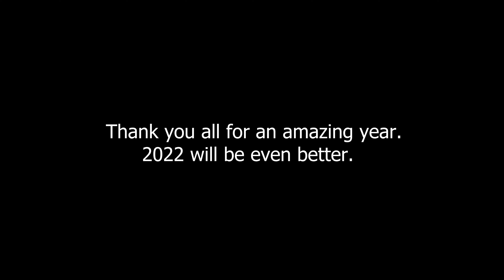Mitpar Films 2021 Director's Reel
Thank you all for another year of support!
This time last year I was almost a complete shut in and didn't go anywhere. This year, I put in triple the amount of work I did last year, traveled, won my first award and met some incredible people I never thought I would meet. I'm glad I met you all and I hope to see you all and work with you all again many times in the coming years.
-Mitpar